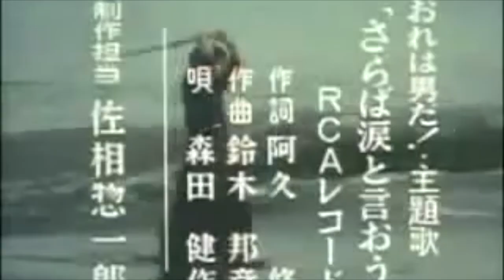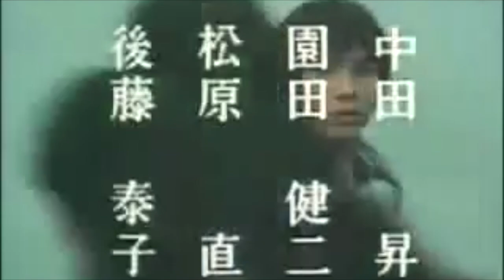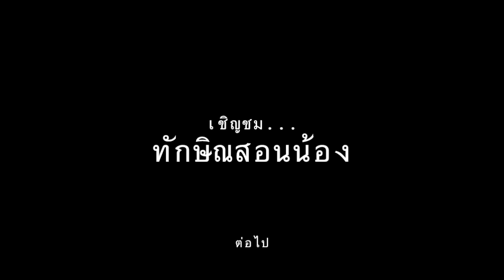ทักษิณสอนน้อง (มีร้องเพลงด้วย)